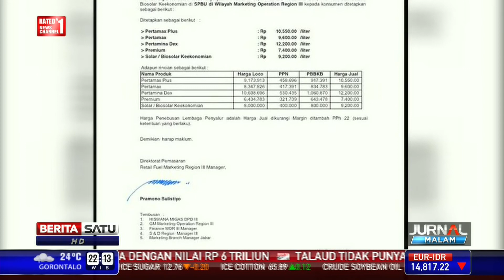Daftar Harga Jual Pertamax PER 15 Mei 2015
Kebijakan Pertamina menaikan harga pertamax direspon santai konsumen. Namun keputusan itu membuat penjualan premium berpotensi melonjak.

Facebook.com/BeritaSatuTV
Youtube.com/BeritaSatu